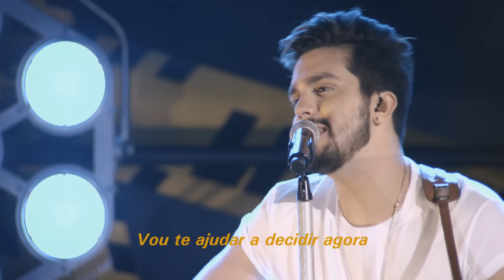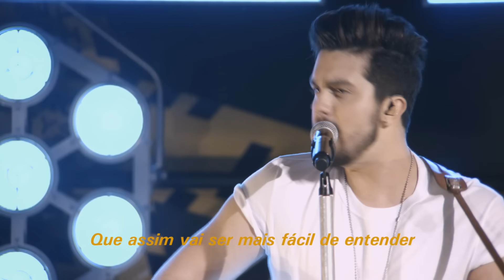Luan Santana | "A" (Video Oficial) - Live-Móvel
Composição: Bruno Caliman / LuanSantana / Lucas Santos / Rafael Torres

Tá em dúvida
Não sabe se é normal gostar de dois
Tá entre o que é e o que já foi
Vou te ajudar a decidir agora, oh

Vamos lá
Suponha que eu sou A e ele é o B
Que assim vai ser mais fácil de entender
Vou começar agora com as perguntas

Quem te leva ao céu? A
Sem te tirar do colchão: A
Quem é que tira o seu mel? A
Te deixa molinha no chão

Não tenha dúvida, quem? A
Te traz o céu pro colchão? A
Acabou a sua dúvida